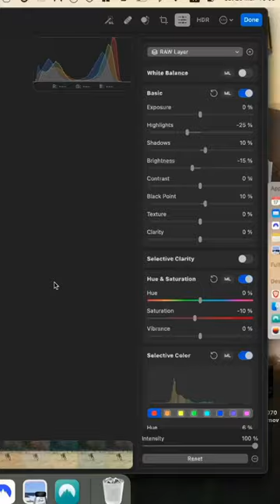dogphotography using helios and nikon